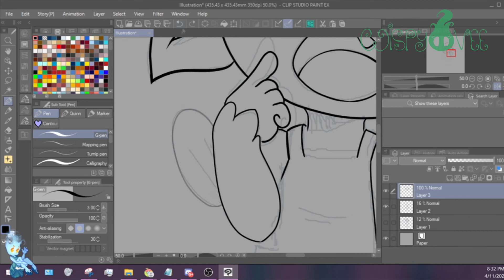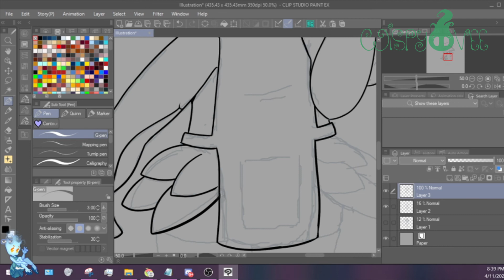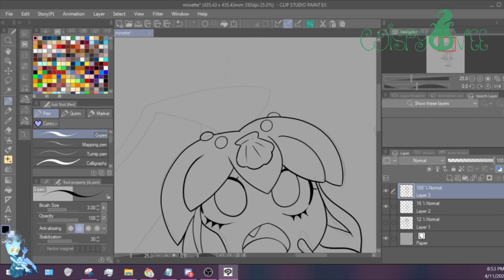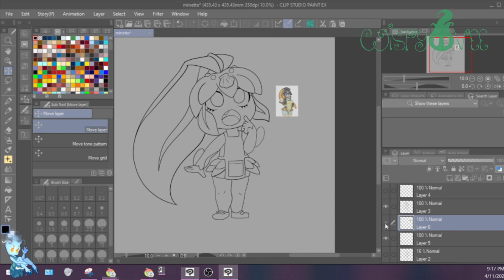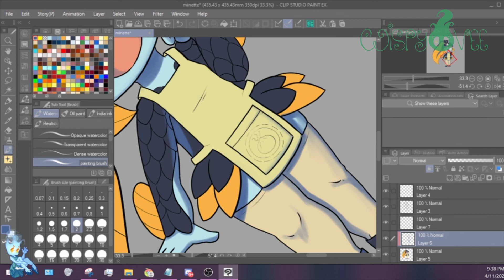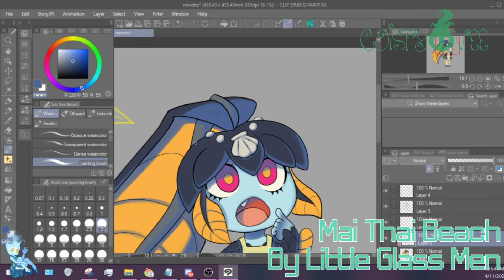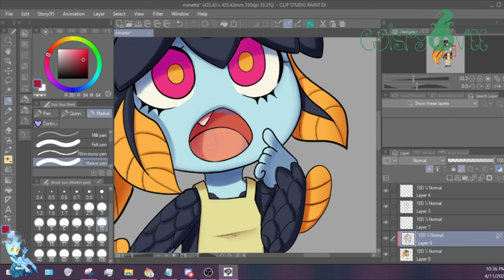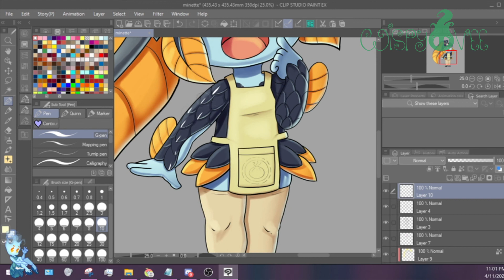Chibi Minette (Speedpaint)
Hey! Long time no video! I haven't done a speedpaint in such a long time but hopefully now I can remember to record my process much more often. This is the first one of two pieces dedicated to my favorite skullgirls character, Minette! She's just too cute not to draw, and I really wished to redraw this very old picture I have of her up on my redbubble.

Which speaking of, here's the link to the redbubble post so you can buy her on a sticker *or any other stuff) enjoy!

Materials:
Tablet: Huion Kamvas Pro 16
Software: Clip Studio Paint EX
Recording Software: OBS